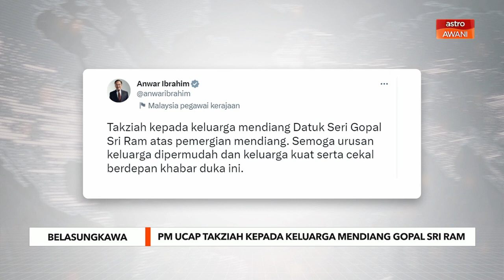Belasungkawa | PM ucap takziah kepada keluarga mendiang Gopal Sri Ram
Perdana Menteri Datuk Seri Anwar Ibrahim menzahirkan ucapan takziah kepada keluarga Timbalan Pendakwa Raya Kanan yang juga peguam Datuk Seri Gopal Sri Ram yang meninggal dunia hari ini, pada usia 79 tahun.